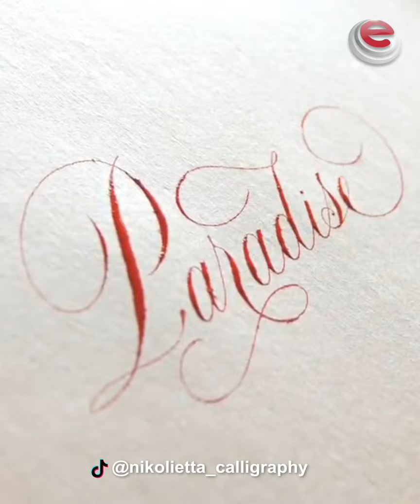Oddly Satisfying Video that Will Relax & Calm You Before Sleep ▶1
In this oddly satisfying video we have put together of awesome artistic clips that will relax & calm you before sleep!

Track:
Ikson - Letter Home
Ikson - Moments
Ikson - Youth

* Send us your art video links via email and we'll put them in our compilations!